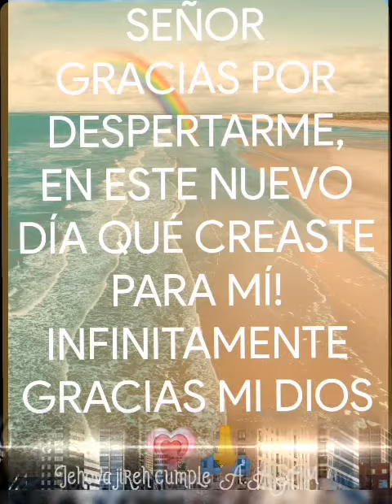Feliz Jueves 🌎🏡🌈🌼🌟🌼🌟🌼🌟🌼🌼🌟🌼🙋🥰❤️🕊️🙏🕊️🌄🌈🏘️💯🌼🦋🌼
Bendecido Jueves 🌄🌈🏘️💯🌼🦋🌼